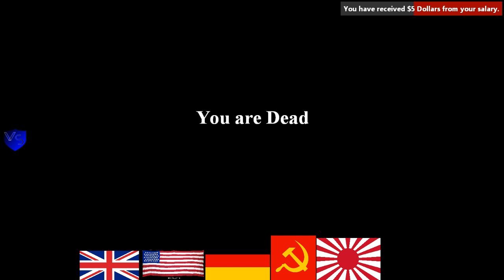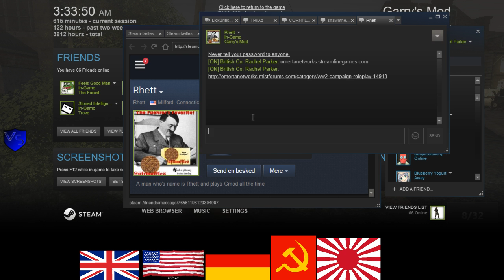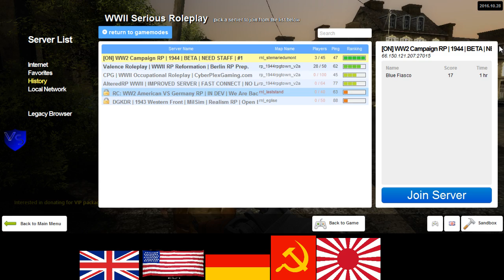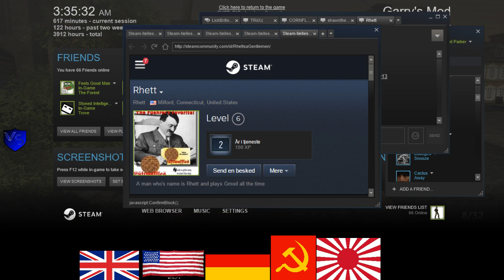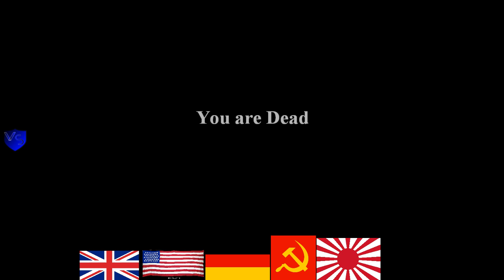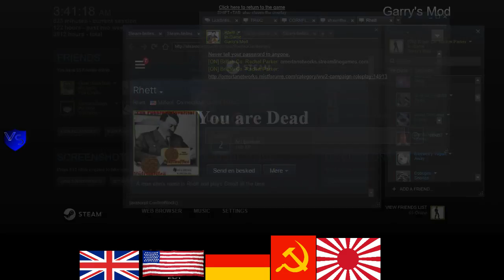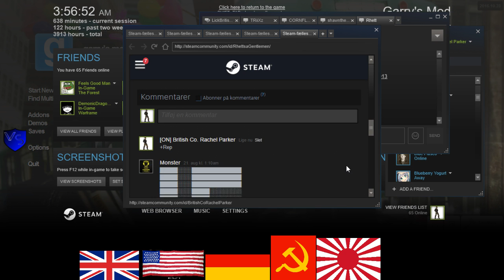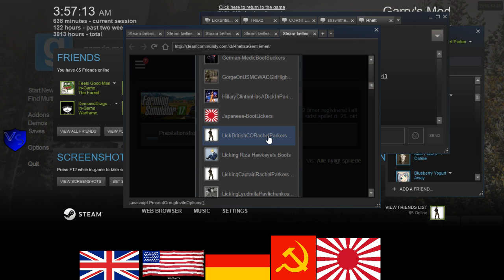ON 1944 US RP 8 2